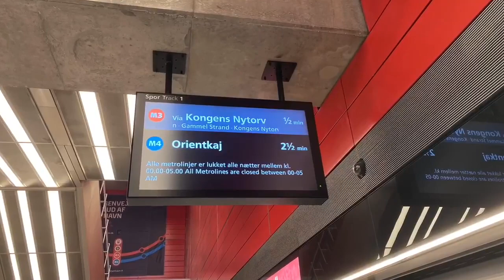Indtryk fra åbningen af M4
Den dedikerede metrofølger Nikolaj Barfoed-Thaysen var på plads, da M4 slog dørene op for passagerer på den første strækning mod Nordhavn og Orientkaj d. 28/3 2020. Han har klippet denne fine video sammen.